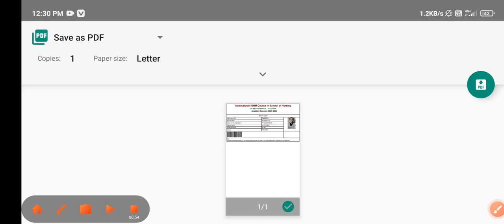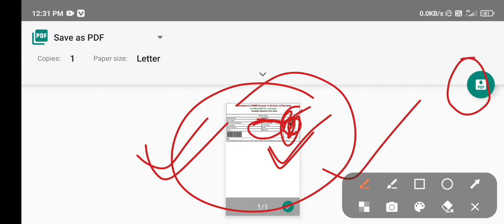DULIAJAN GNM NURSING RESULTS OUT|| HOW TO DOWNLOAD SCORE CARD|| কেনেকৈ নিজৰ মোবাইলতDOWNLOAD কৰিব।।